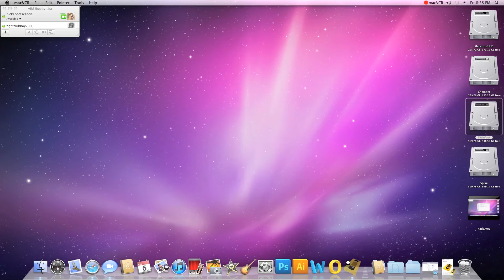i7 980x 6 core hackintosh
my latest hackintosh, a intel i7 980x 6 core with 12gb ddr3 memory, 256gb ssd, and 3 600gb VelociRaptors